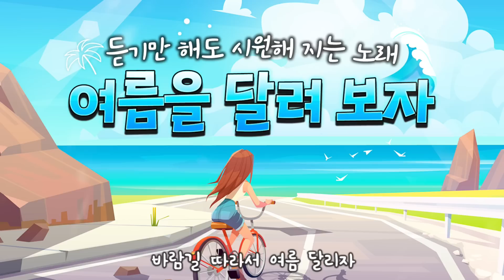여름동요 연속듣기~🧊 듣기만 해도 시원해 지는 '여름을 달려 보자' [첫공개] 남녀노소 취향저격! 씨앗은 봄이 좋아 후속 여름동요, 7월동요💙 언제 들어도 신나는 동요 한시간듣기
✦전세대가 공감할 수 있는 감성동요 채널✦
키즈멜로디✰구독✰ 좋아요✰ 부탁드려요

💎여름을 달려 보자 _ [악보+동요퀴즈+색칠자료 패키지]
(색칠놀이 이미지 자료: 4컷, 동요퀴즈: 6문제)

☀️여름을 달려 보자_ 감상포인트

아침이면 기분 좋은 여름이
눈앞에 찾아와 있어요.
파란 하늘과 동그란 해를 보며
온통 푸른 여름을 달려봐요.

여름을 달리는 사람들은 바람처럼 가벼워요.
여름을 달리는 사람들은 눈부신 미소를 가졌어요.
하나! 둘! 셋! 넷! 노래하며 여름을 함께 달려요!

☀️여름을 달려 보자_ 노랫말

아침에 눈을 뜨면 오렌지 색 해님 보며
쨍쨍한 여름이야 기분 좋은 하루야
창밖에 서있는 초록 수박 색깔 나무들이
시원한 여름날을 함께 달려보자
꼬불꼬불 골목길 지나 놀이터까지 하나 둘 셋 넷
바람길 따라서 여름 달리자
사이사이 담장을 지나 운동장까지 하나 둘 셋 넷
눈부신 햇살 속으로 여름을 달려 보자

'KBS창작동요대회' 대상을 수상한 작사가와
 '교육부장관상'을 수상한 작곡가의 작품
 "여름을 달려 보자" 노래입니다.